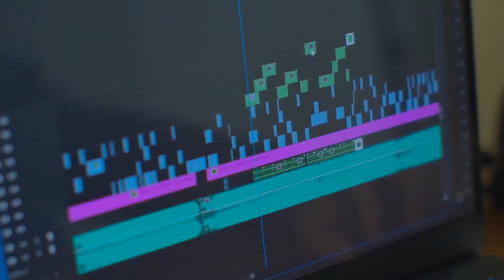Modern & Beautiful Delhi | Free Stock Footages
No copyright DELHI STOCK footages. Feel free to use these amazing video clips.

Delhi, India’s capital territory, is a massive metropolitan area in the country’s north. In Old Delhi, a neighborhood dating to the 1600s, stands the imposing Mughal-era Red Fort, a symbol of India, and the sprawling Jama Masjid mosque, whose courtyard accommodates 25,000 people. Nearby is Chandni Chowk, a vibrant bazaar filled with food carts, sweets shops and spice stalls.